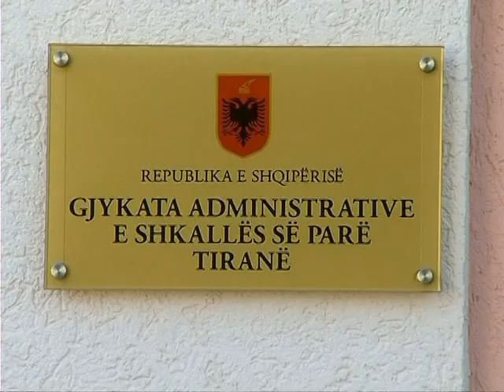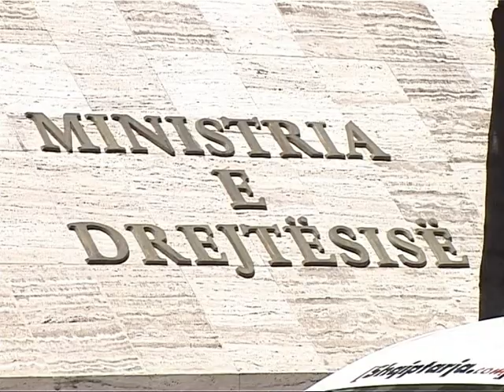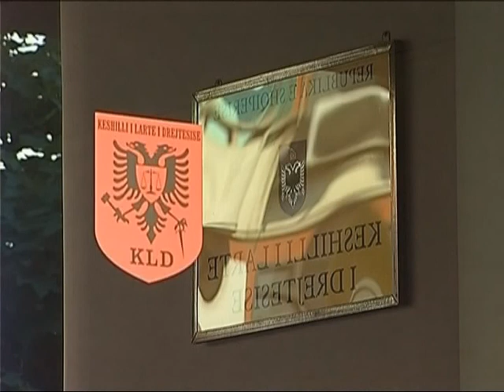REAGON NASIP NAÇO "KLD PO MBRON GJYQTARET MILIONERE DHE TE KORRUPTUAR" LAJM